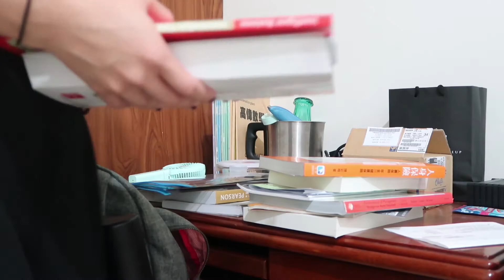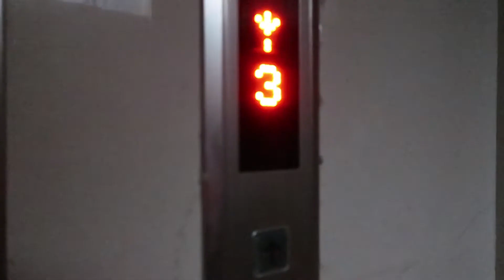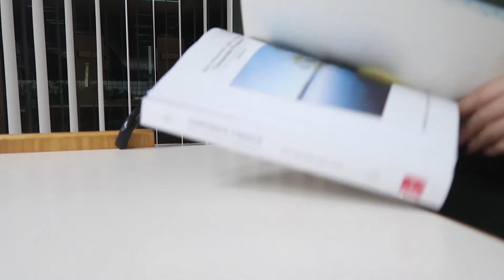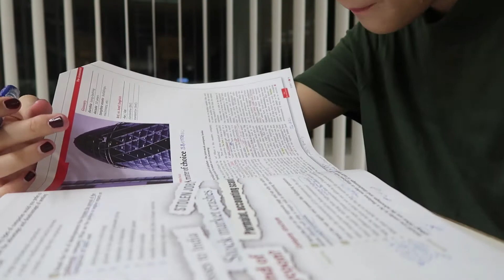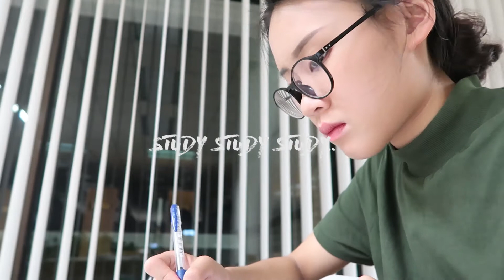VLOG// OFF-AIR vlog📖✏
哈嘍~結果這週安全的跟他們見面了😂
耶🎉🎉👏👏👏👏
因為有朋友拯救了我的PR❤
於是我又可以每週跟大家見面了XDDDDDDD
不知道大家開不開心呢
但是我是蠻開心的啦XDDDD
對了 訂閱人數雖然一直都不多
但是其實也是有增加了(幾個XDD)
非常非常感謝大家喔 😘😘😘

FILMING TOOL 📷 Canon G7X II